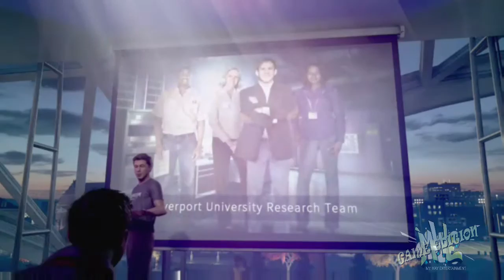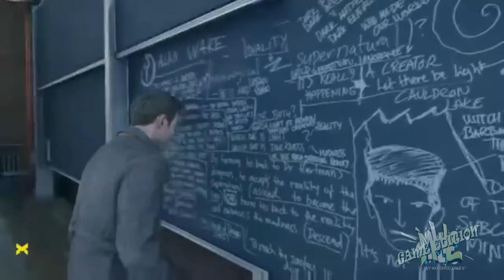GAME EDITION Quantum Break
What as Naz plays Quantum Break for the first time as it is his most anticipated game of this generation.